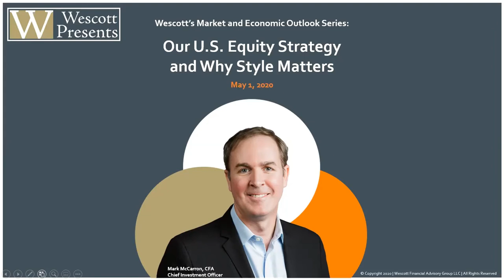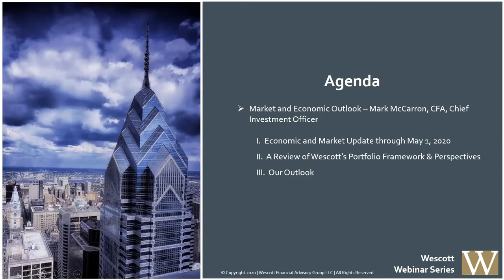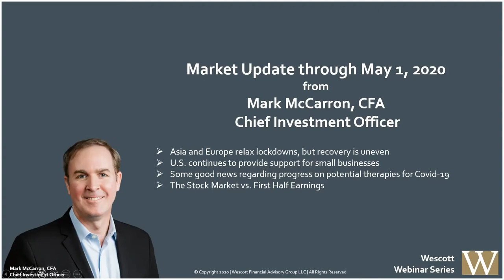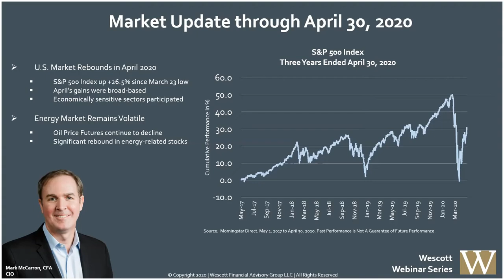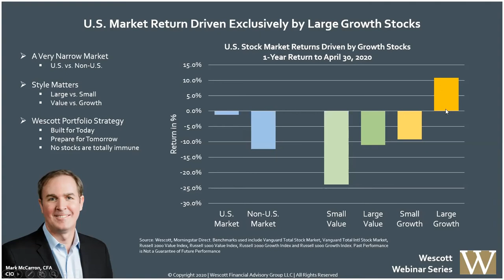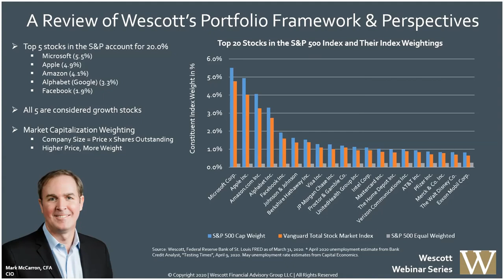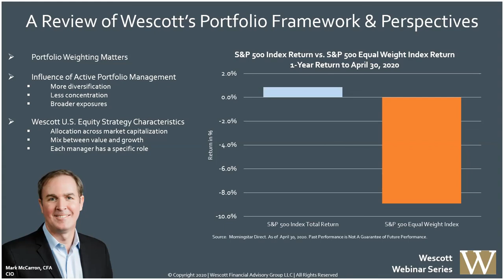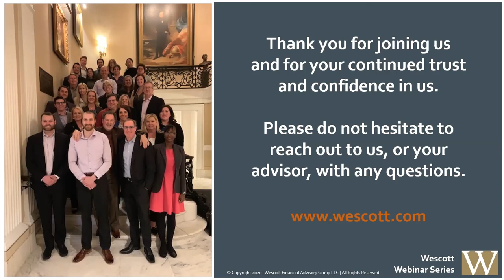Wescott's U.S. Equity Strategy and Why Style Matters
In this episode, Wescott's Chief Investment Officer, Mark McCarron, provides an economic and market update through May 1, 2020. We break down Wescott's portfolio framework and explain why style matters, both in the present and over the long haul. Lastly, Mark offers the Wescott outlook on what comes next.

**Wescott Disclosure Information**

Wescott Financial Advisory Group, LLC (“Wescott or the “Firm”) is an SEC-registered investment adviser with its principal place of business in the Commonwealth of Pennsylvania. Registration does not imply a certain level of skill or training. Wescott may only transact business in those states in which it is notice filed or qualifies for an exemption or exclusion from notice filing requirements.

The opinions expressed in this presentation are those of Wescott as of May 1, 2020. Views are subject to change at any time based on market and other conditions. Wescott has prepared this material for the purpose of providing general information regarding its investment advisory services where providing such information is not prohibited by applicable law. The information contained herein should not be construed as personalized investment advice, and should not be considered as a solicitation to buy or sell any security or engage in a particular investment strategy. For information pertaining to the registration status of Wescott, please contact Wescott or refer to the Investment Adviser Public Disclosure web For additional information about Wescott, including fees and services, send for our disclosure statement as set forth on Form ADV from Wescott using the contact information herein.

Past performance is no guarantee of future results. Investing in the stock market involves gains and losses and may not be suitable for all investors.